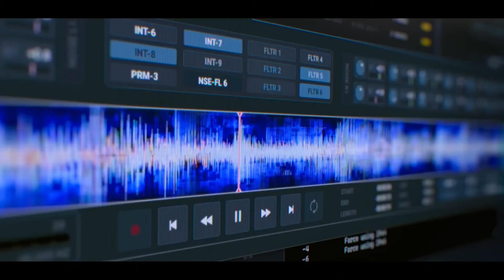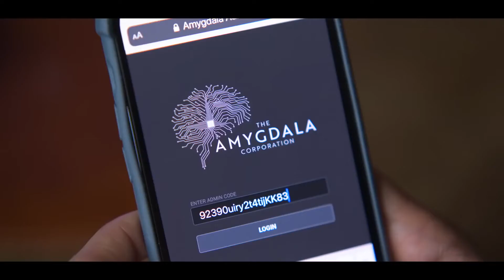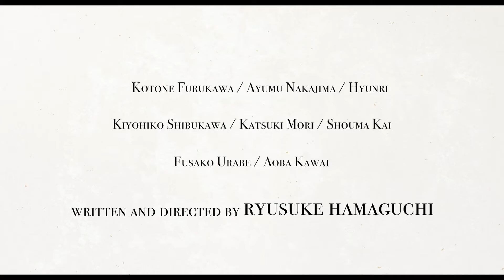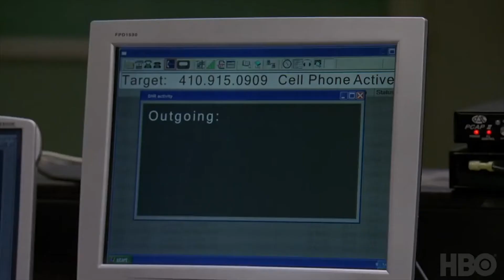بهترین فیلم‌های استیون سودربرگ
در قسمت 101 از پادکست سینمایی "پاپکورن تاک" فیلم‌های زیادی رو بررسی کرده و آقار مورد علاقمون از استیون سودربرگ رو معرفی می‌کنیم.

پاپکورن تاک رو در یوتیوب و رسانه‌های گوش دادن به پادکست دنبال کنید:

فیلم‌هایی که این هفته بررسی کردیم:
Licorice Pizza (2021)
The Worst Person in the World (2021)
Kimi (2022)
Wheel of Fortune and Fantasy (2021)
The Texas Chain Saw Massacre (1974)
Alien (1979)
The Wire (2002)

فیلم‌های هفته بعد:
The Mirror (1975)
The Souvenir Part II (2021)

فیلم‌های مورد علاقه حمید از سودربرگ:
1. Che (2008)
2. The Knick (2014)
3. Magic Mike (2012)

فیلم‌های مورد علاقه آرنو از سودربرگ:
1. Sex, Lies and Videotape (1989)
2. Logan Lucky (2017)
3. Che (2008)

Chapters:
00:00 Intro
06:27 Film Review
01:06:51 Comments
01:15:50 Soderbergh